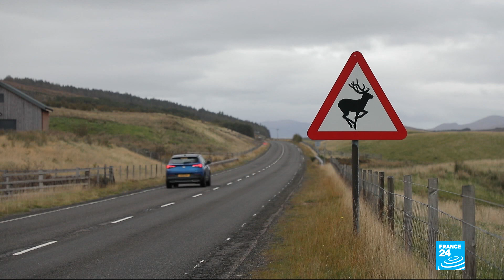Will deer hunting become big business in Scotland?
Every year in the Scottish Highlands, thousands of deer are culled by landowners in a bid to limit population growth. But hunting stags is increasingly becoming a business opportunity. Tourists are now paying to kill the animals, and some locals are concerned the cull could get out of hand. Our France 2 colleagues Arnaud Comte and Léna Soudre report from Scotland, with FRANCE 24's James Vasina.